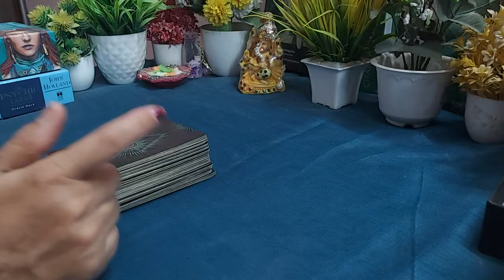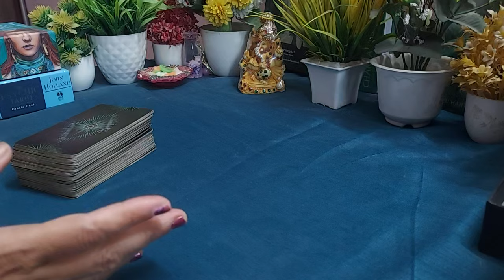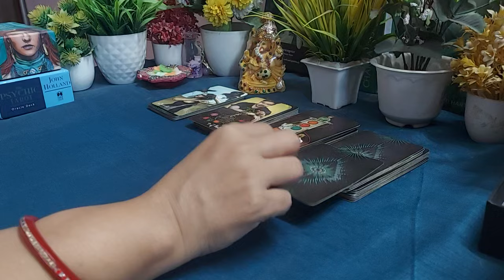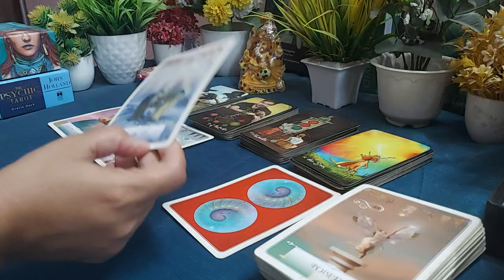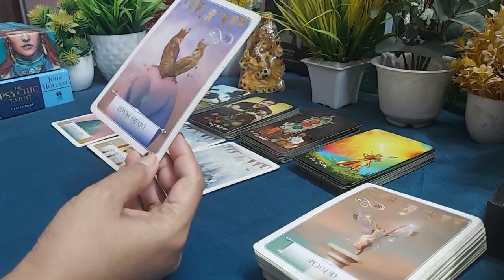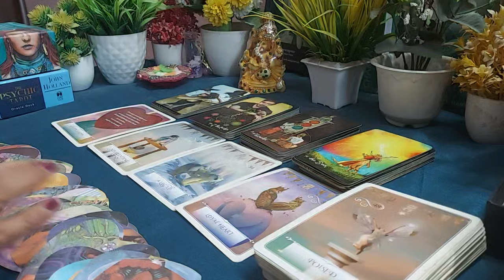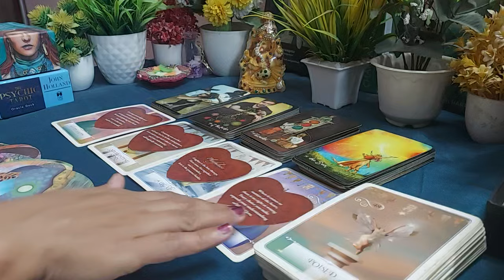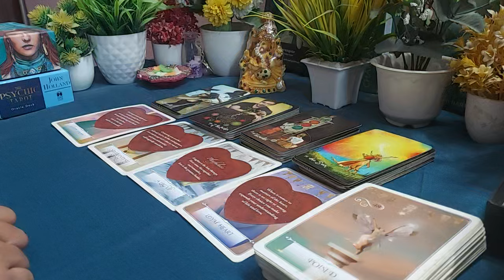🌷Chutki baja kar kisi ka nam sochiye ❤️ unke dil me kya hai pata karte hai🌷Timeless.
Hi everyone